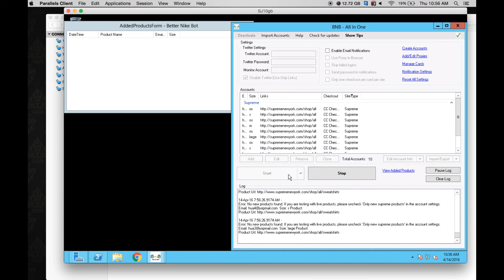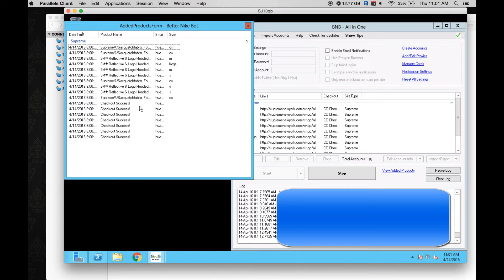BNB AIO Supreme copping S Logo's and Fans on MAC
7/10 all confirmed, using sneakerserver on a mac.
We always put in work